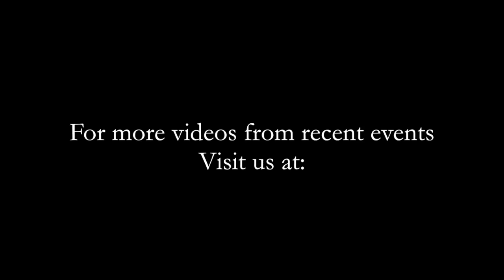The Marshall Project: Women and Minorities (excerpt)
In this short clip from Roosevelt House's panel with "The Marshall Project", founders Neil Barsky and Bill Keller talk about hiring women and minorities, and how critical diversity is for The Marshall Project.